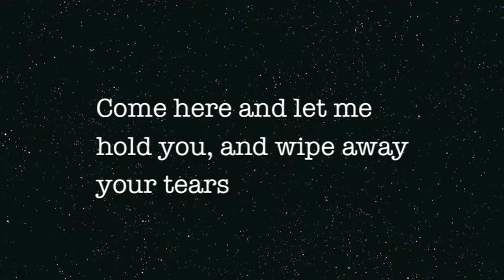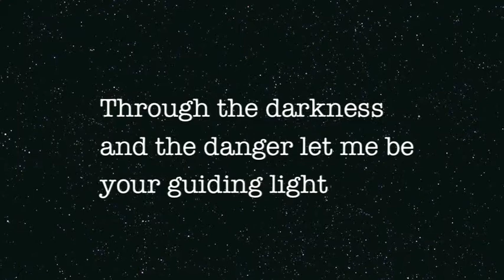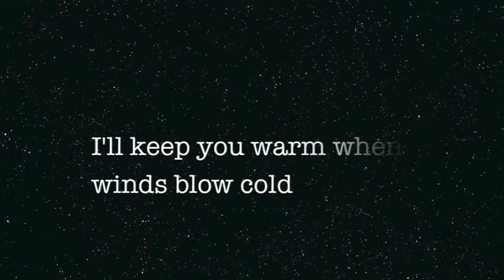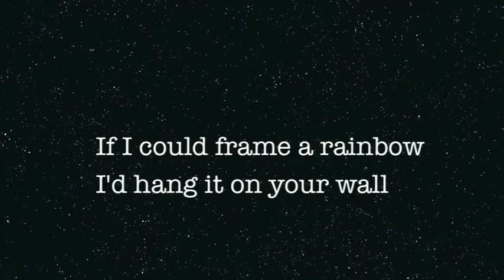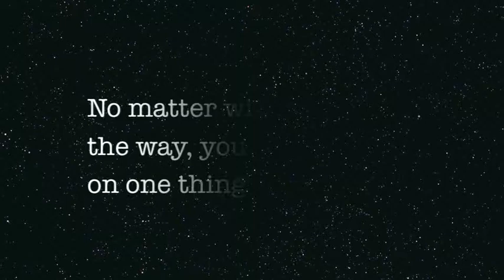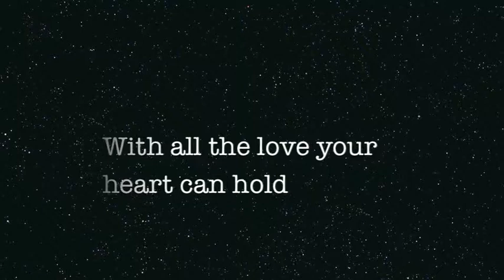With All the Love Your Heart Can Hold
With All the Love Your Heart Can Hold performed by Diana DeWitt, written by Robin & Judith Randall and Diana DeWitt, drums performed by Nate Morton, and produced by Jeff Silverman & Bill LaFleur